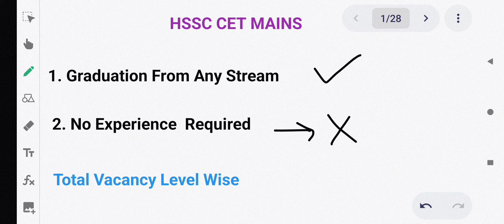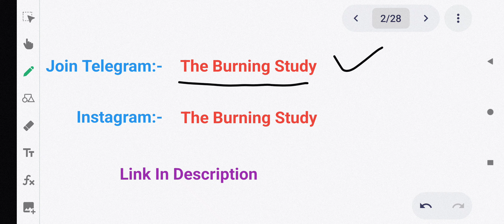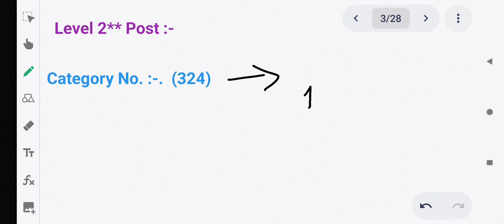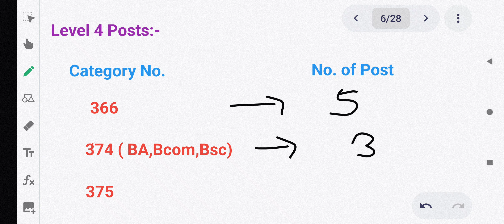Haryana CET Vacancy Details जो हर एक ग्रेजूएट भर सकता है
Instagram Follow:-